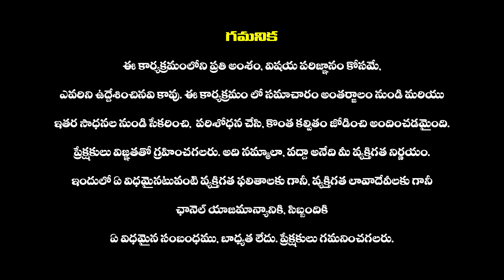Nara Chandrababu Naidu Sensational Comments On YS Jagan | Haripriyas Media